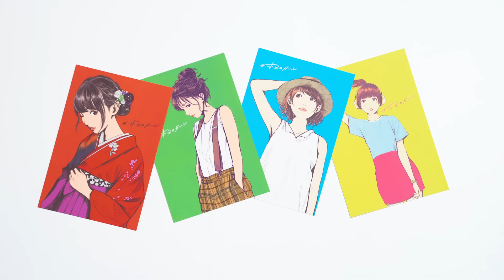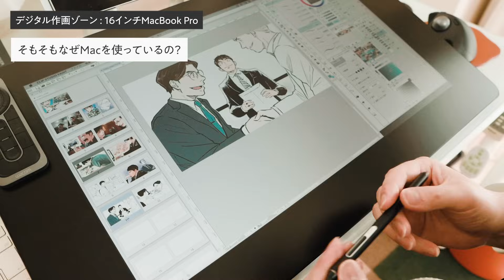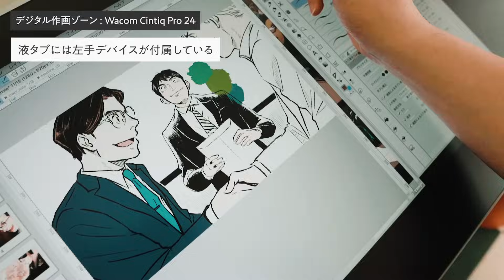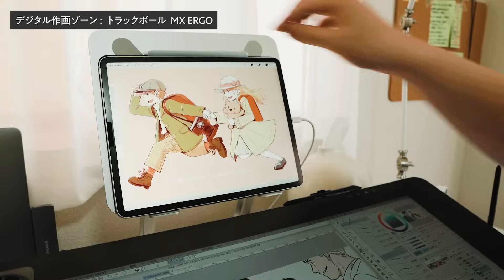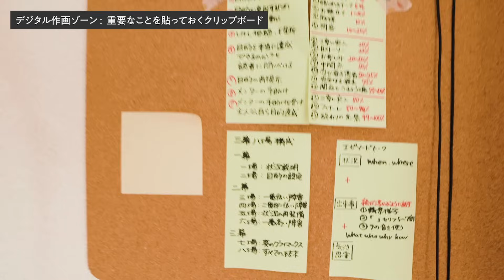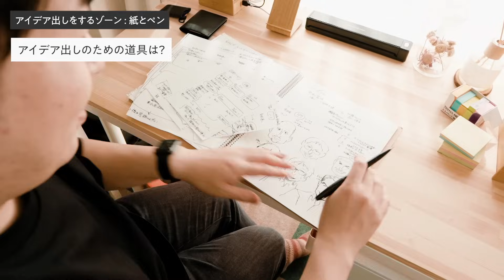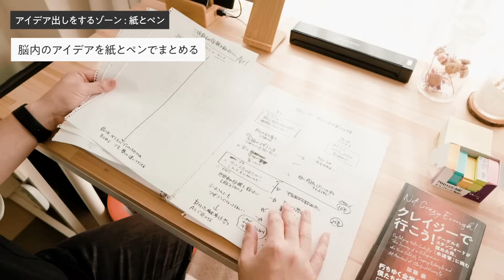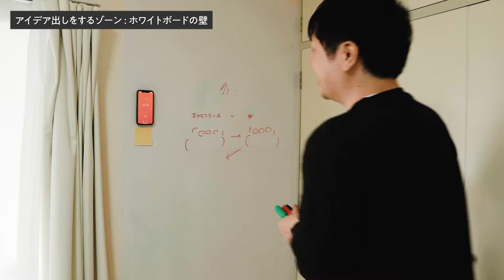【デスク環境】漫画家の作業環境とデスク周り｜Room Tour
これからも面白い動画をいっぱい出します！

今日は前にカバンの中身を取材したマンガ家ホリプーさんの作業環境をルームツアーさせてもらいました！ 普段関わることのない職業の人の作業環境、おもしろかったです……！

■ホリプーさん
【マンガ家／デザイナー 】『マチネの終わりに』（原作:平野啓一郎）上下巻発売中！⚫︎次回作を現在準備中走る男性！｜⚫︎アイスメーカーでデザイナーを経験後、30歳からマンガ家として再出発！

Wacom Cintiq Pro 24：

MX ERGO（トラックボール）：

iPad Pro スタンド：

バンダイのデッサン人形（ボディくん、ボディちゃん）：

Kindle Paperwhite：

貼るホワイトボード：

MOFT X（iPhoneに貼るスタンド）：

※上記のリンクはAmazonアソシエイトを含みます（得た広告収入は取材費に充てています）

■目次
00:00 イントロ
01:29 ホリプーさんについて
04:21 間取り
04:58 デスク配置の工夫
06:15 デジタル作画ゾーン
17:58 アイデア出しゾーン